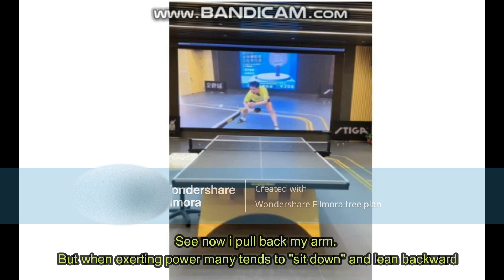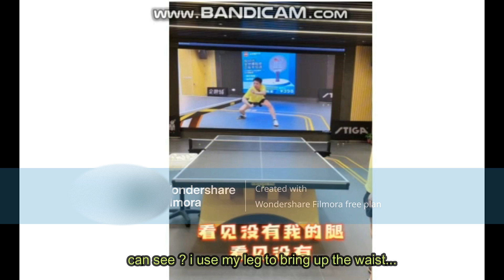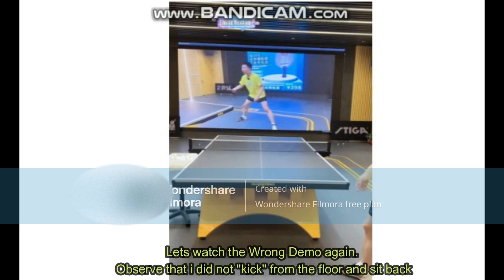Table Tennis. BackHand Loop Power by FangBo. 乒乓反手拉球力量。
Table Tennis Mastery. Ex-China Player Fang Bo demostrate the common mistake  in Backhand Loop against underspin ball and what's the correct way of using power from Leg and waist core.